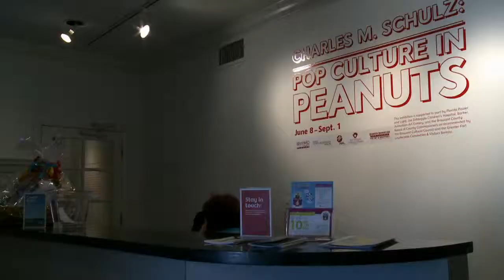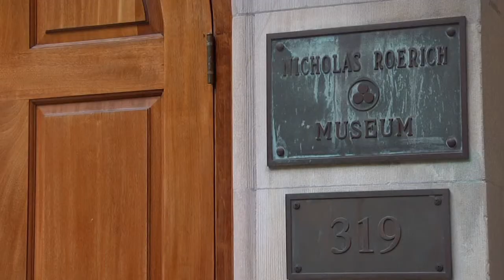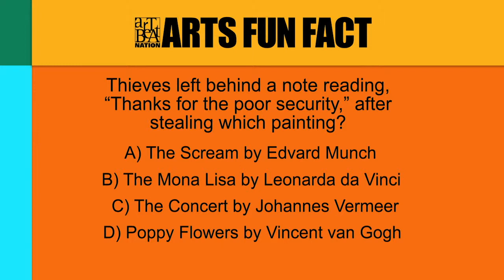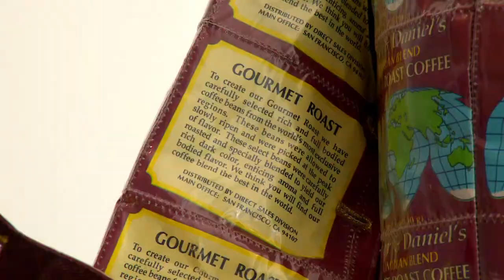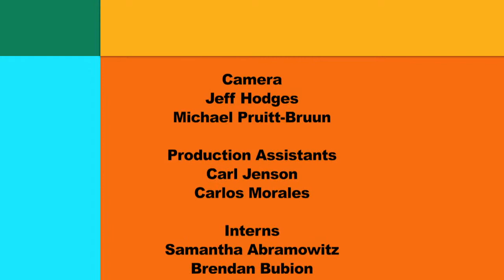ArtBeat Nation, Season 3 Episode 33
An exhibit celebrates the mind behind the iconic Peanuts comic strip; look back at a legendary painter and his timeless works capturing nature’s splendor; actor Zach Braff speaks frankly about what inspires him; and an artist turns trash into high design.